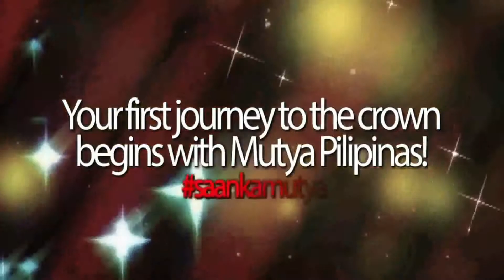121 Philippine Independence Day Celebration with the Mutya Pilipinas California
With over 45 Cars joining the parade one of the biggest organized mortorcade in LA ad almost all of Philippine Media on the road with almost 2 hours long video compressed in 6 mins. The Mutya Pilipinas California Celebrated the 121st Philippine Independence Day Celebration together with other Pageants and Queens in Los Angeles Paraded on the streets of Los Angeles for several hours, we blocked Traffic on a Two Mile square of road the heart of Filipipino Town. Together with Miss Ivy Violan and Jojo Riguerra performing center Stage at the Filipino Cultural Center of of Los Angeles. We like to to thank the City of Los Angeles for providing us with the security and Law enforcement personnel on duty to keep our parade going smoothly.

Special Thanks to Mr. Geoffrey Lapuz Jimenez and his group of companies for bringing our guest artist. Also in Attendance is our Dear President of Mutya Pilipinas California Camille Agbayani together with our 2018 Queen Allison Lorenzo and Princess Alyssa Villagracia and one of our distinguished designer friends Miss Yamani Caliwara. We like to thank Mr. Adrian Lecaros of OneFilAm and Mr. Andy Z. Edralin, The Filipino American Press Club of California and Toyota of Glendale for organizing this wonderful event and on behalf of the Mutya Pilipinas California Family our and our Major sponsor Mr. Geoffrey Lapuz Jimenez we thank you for making us part of your event!

We hope to see you there. More to come soon so please support our videos, share our stories and support our Mutya's We represent the Heritage and Culture of the Philippines and we want to promote it for the world to see.

Our Pageant Coronation is on July 6, 2019 at the James Armstrong Theater in Torrance.Doors open at 6pm. For ticket information please refer to our websites and our online social media for updates and details.

or visit our location at:
SECRETARIAT
L'AURA WELLNESS

DEADLINE FOR SPONSORS IS JUNE 15, 2019 to be included in Promotions you may still send your request to sponsor but it will be included only during pageant day and after pageant promotions after deadline expires please do your sponsorships early thank you.